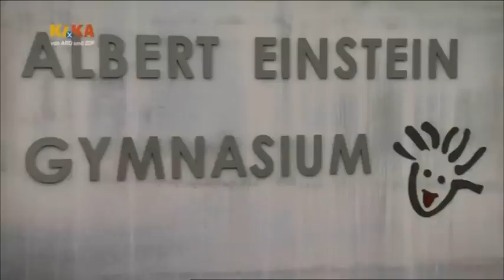Schloss Einstein Folge 616 Part 3